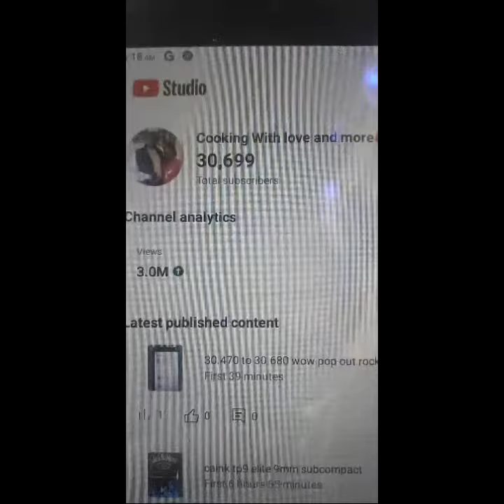live! pop out rock out 🎸with the black Jerry Jones🤣